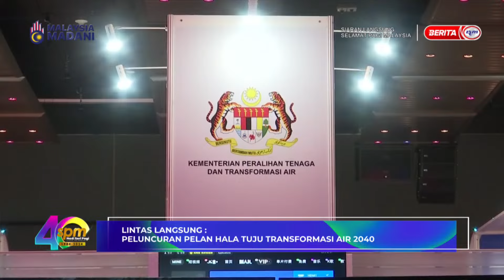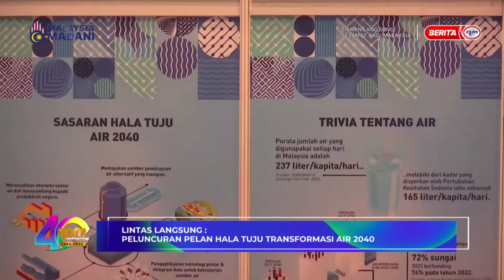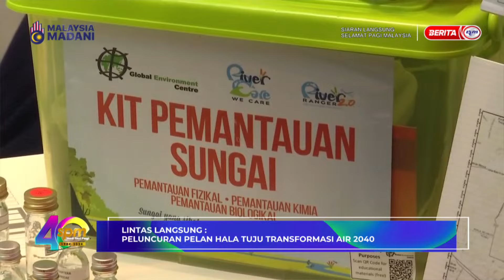29 OKT 2024 – SPM – LINTAS LANGSUNG : PELUNCURAN PELAN HALA TUJU TRANSFORMASI AIR 2040